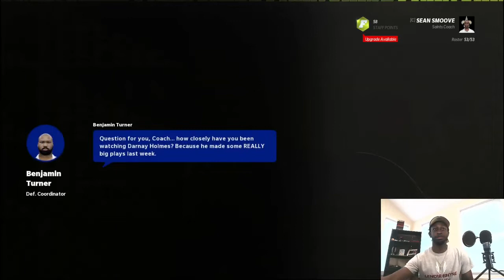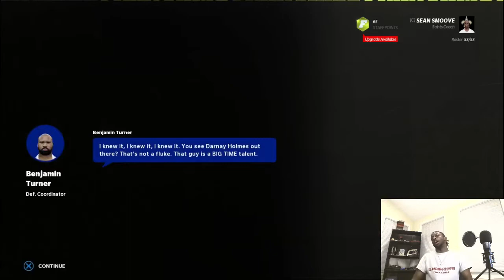More Breakout Players | Madden 22 New Orleans Saints Franchise Rebuild EP28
This is my Rebuild Series, which will be the next biggest series on my channel to my reactions. This year will be the New Orleans Saints, trying to take on their cap problems and find a long term solution at QB. Any feedback is appreciated!